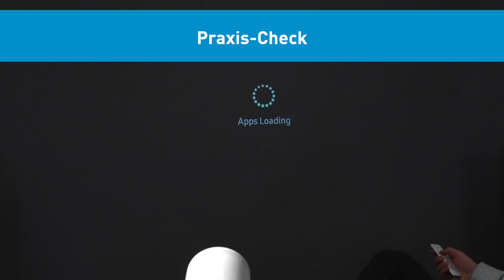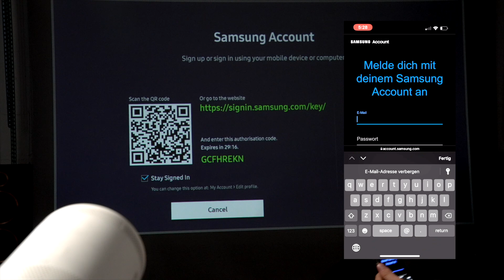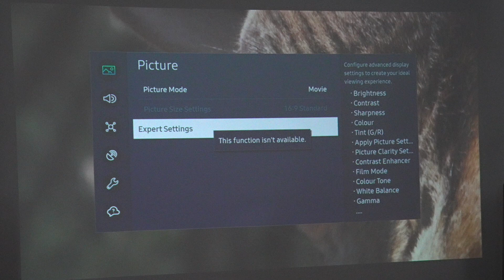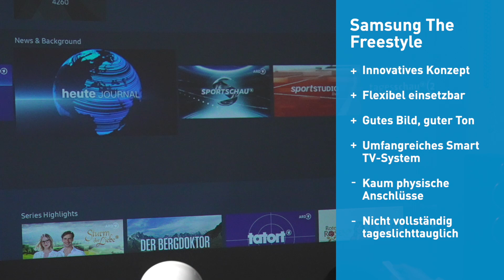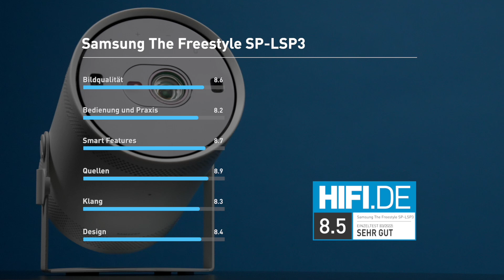Samsung The Freestyle SP-LSP3 im Test: Smarter Beamer für unterwegs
Der Samsung The Freestyle ist ein innovativer Beamer, den du flexibel nutzen und sogar unterwegs per Akku betreiben kannst. Wir haben den mobilen und smarten Projektor im harten Praxis-Einsatz getestet.

Weitere Informationen zu Beamern und viele weitere Themen rund um den Bereich Unterhaltungselektronik findest du